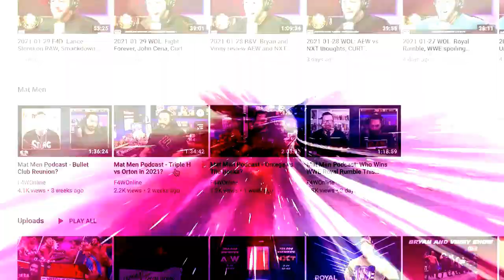Alexa Bliss takes an Alka Seltzer, loses Lilly at WWE Extreme Rules: Bryan, Lance Storm & Craig Show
Bryan, Lance Storm and Craig review the Raw Women's title match from Extreme Rules 2021. [September 27, 2021]